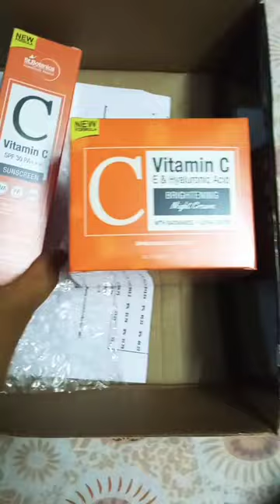St botanica vitamin c skincare range